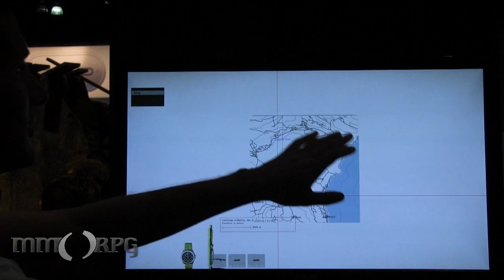E3 2013 - DAYZ Standalone - Dean Hall on Launch and More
We caught up with the man, the myth, the legend: Dean Hall to talk about the final months in DayZ's development leading up to launch and where the game's headed into the late summer and fall.